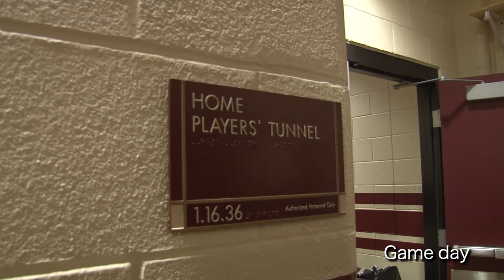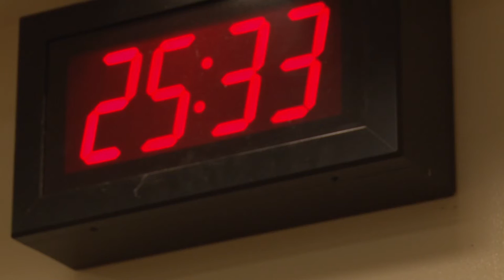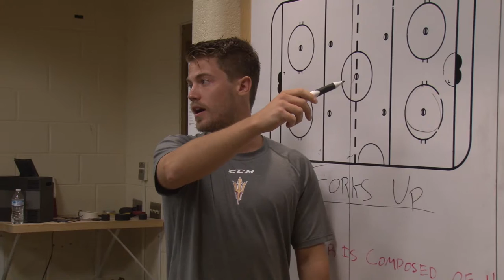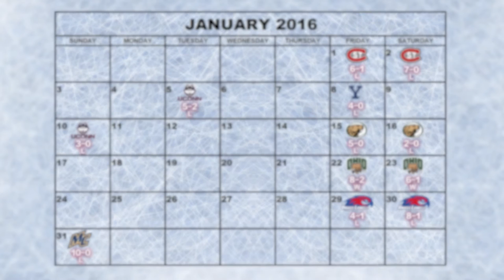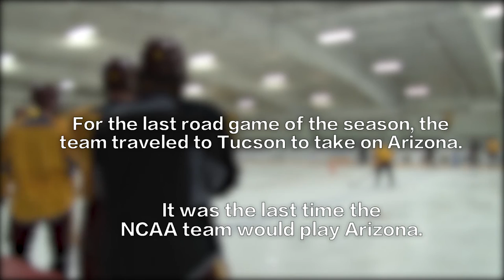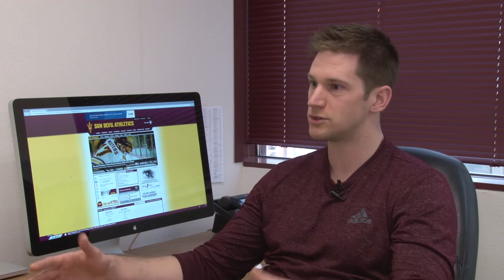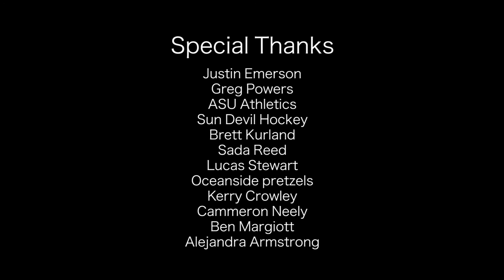Building the Foundation: Season One with Arizona State Hockey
Filmed and edited a documentary on the Arizona State University hockey team for my Master's Thesis project.